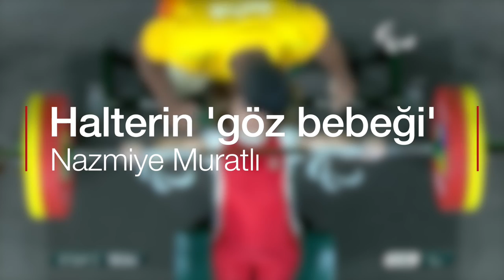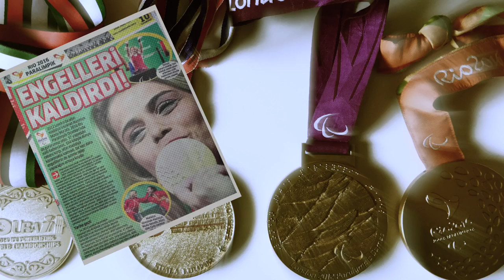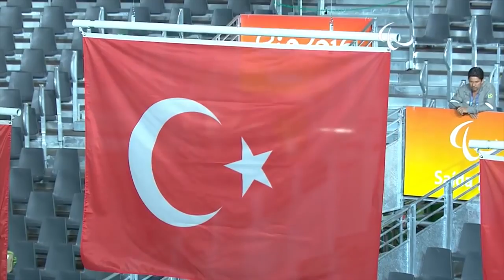Halterde iki dünya rekoru kıran paralimpik atlet Nazmiye Muratlı'nın hikâyesi - BBC TÜRKÇE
Doğuştan bedensel engelli Nazmiye Muratlı, 25 yaşında başladığı halterde, 12 yıllık profesyonel spor yaşamını bir sporcunun hayal edebileceği en yüksek başarıları elde ederek geçirdi. 6 yılda gelen 4 altın madalyaya iki de dünya rekoru eşlik etti.
Muratlı, halter dünyasında bir kadın olmayı ve engelleri nasıl aştığını anlatıyor...
Haber: Rengin Arslan